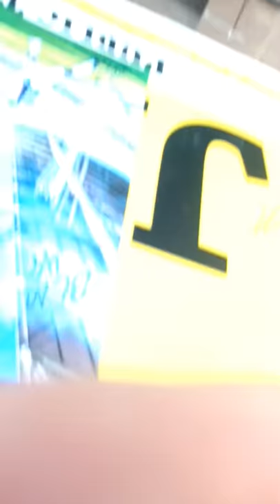Linden Gaydosh of the Toronto Argonauts signs my team photos at hotel in Edmonton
Toronto Argonauts defensive tackle Linden Gaydosh signs my team photos at hotel in Edmonton